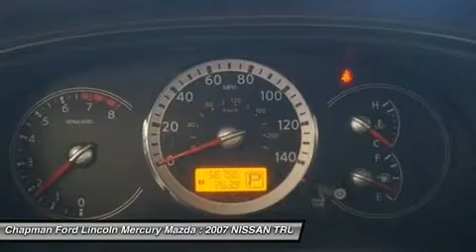7 NISSAN TRUCK QUEST Egg Harbor Twp, NJ X13076A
7 NISSAN TRUCK QUEST Egg Harbor Twp, NJ
Stock# X13076A

Chapman Ford Lincoln Mercury Mazda (ChapmanFordKiaNJ)
6744 Black Horse Pike

Great for the fam! One-owner! Don't miss the great bargain! Your time is almost up on this attractive 2007 Nissan Quest, that is simply in superb condition. It scored the top rating in the IIHS frontal offset test. Take your family down the road in this terrific Quest and fall in love with driving all over again. With our 5-DAY MONEY BACK GUARANTEE you can buy with confidence. If you decide that the vehicle you purchased is not exactly what you wanted, you can return the vehicle up to 5 days after taking delivery without penalty. This is NOT an exchange policy! It is a true 5 day money back return policy. We just have a limit of 500 miles on the vehicle from delivery.